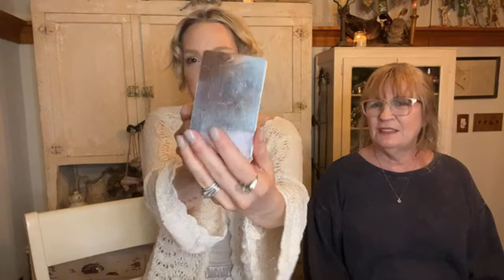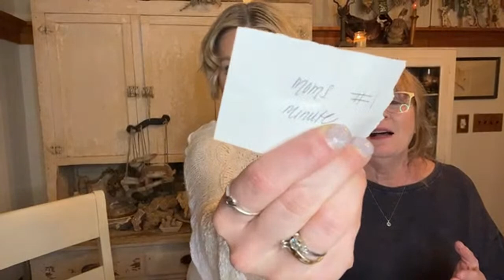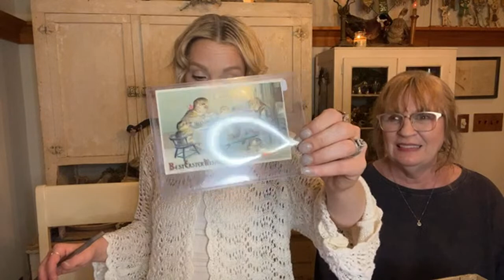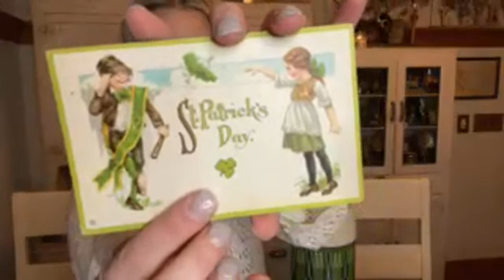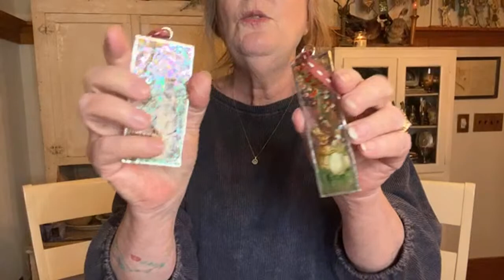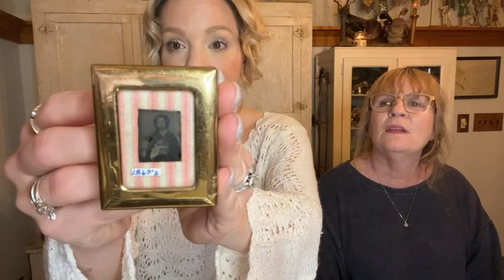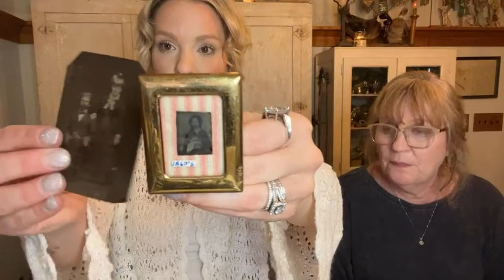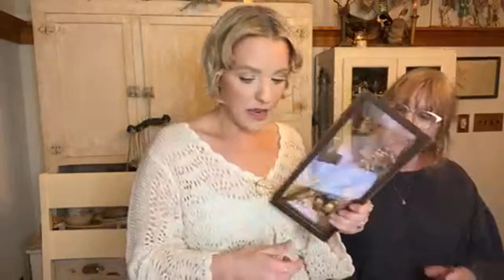Tuesday Night Live Sale! Antiques & Vintage Treasures FOR SALE!!